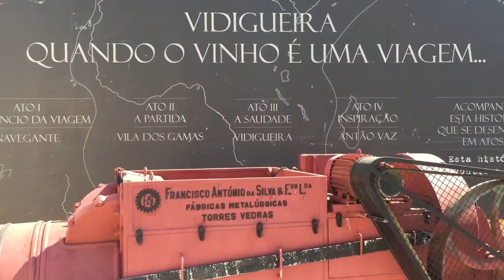Clay jar wines in Alentejo